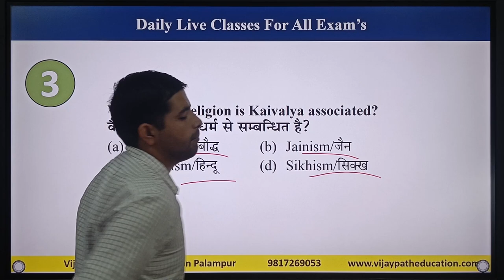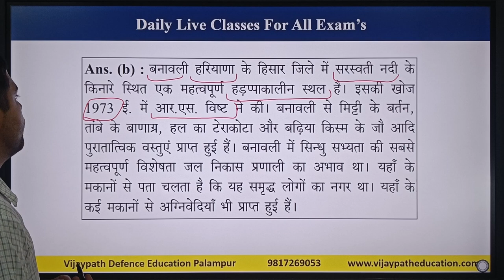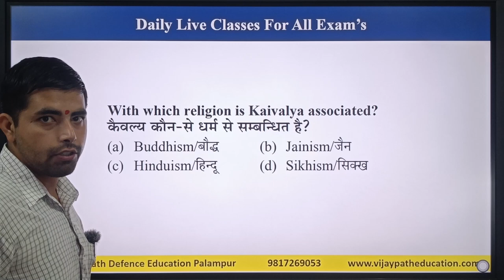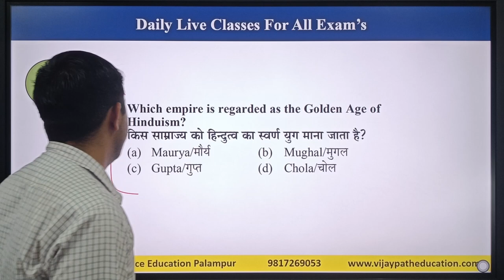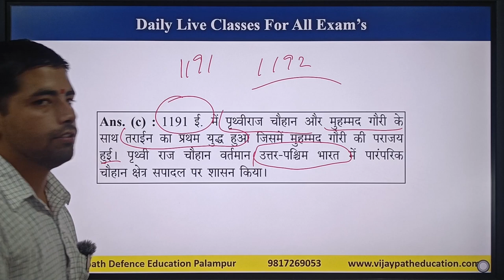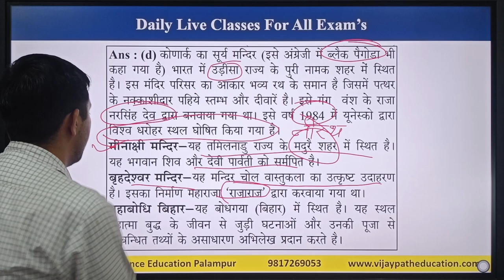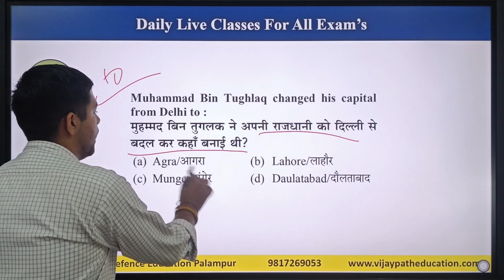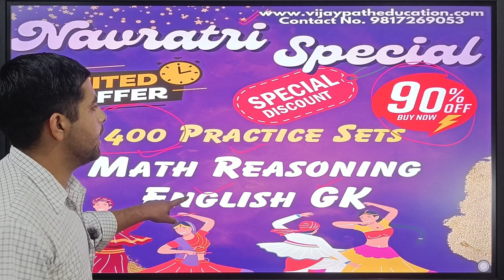Static GK Class 3 HPPSC HP Police SSC GD NTPC